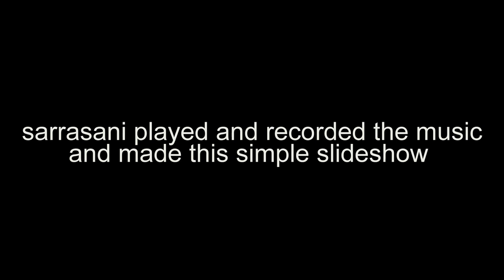Caspar David Friedrich : a tribute. Full hd 1080p please full screen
slideshow of paintings of the german master Caspar David Friedrich, with Schubert piano music played by me.